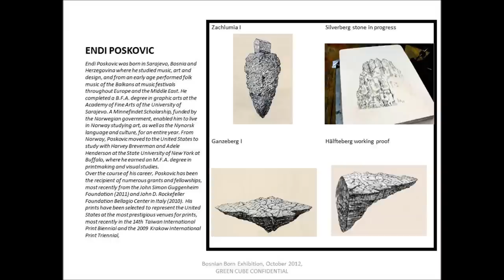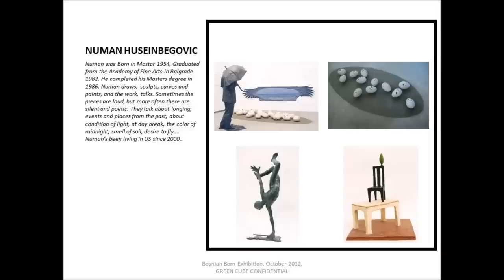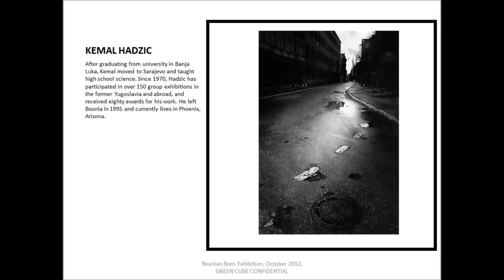Boston Bosnian Born: An Art Exhibit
Bosnian Born is an art exhibit celebrating the creativity, perseverance and survival of human spirit through art, film, photography, design and fashion. It features more than 25 acclaimed artists born in Bosnia, but who now live across the Balkans, Middle East, Europe, and the United States. Their work reflects their Bosnian heritage, reinterpreted in relation to their globalized experiences during the war, their new host countries, and Bosnia's changing context. What they hold in common is not foremost ethnicity or religion, but perseverance of the human spirit. This exhibit features artistic expressions as vivid examples of how the medium of art encourages new fusions and a fluid sharing across geographic and ethnic boundaries. The Bosnian Born Art Exhibition is a clear proof of the resilience and strength of Bosnian-Herzegovinian people. This traveling art exhibit started in Laguna Beach California (Green Cube Gallery) and its idea came from Ms. Sejla Holland (owner of the Green Cube Gallery). The exhibit is coming to Boston from October 15, 2012 until January 15, 2013, and it will be shown at 38 Newbury Street, Suite 702 in Boston. New England Friends of Bosnia and Herzegovina, in partnership with Bosana Foundation and Green Cube Gallery, is a proud organizer and host of this first ever of its kind exhibit in the Boston area! This project will provide scholarships to orphaned and impoverished children through Bosana Foundation. To learn more about NEFB&H, its partners and this unique project, please